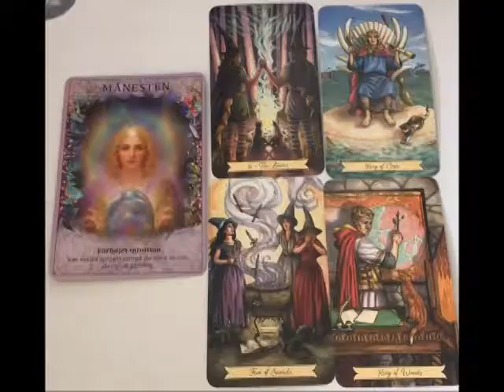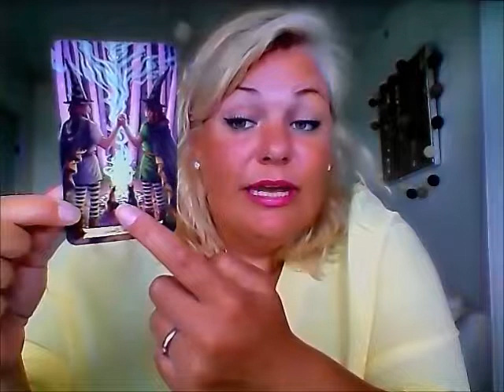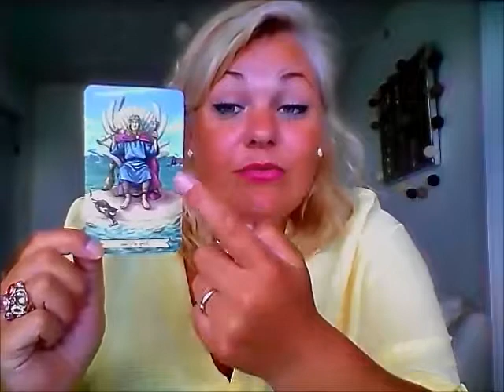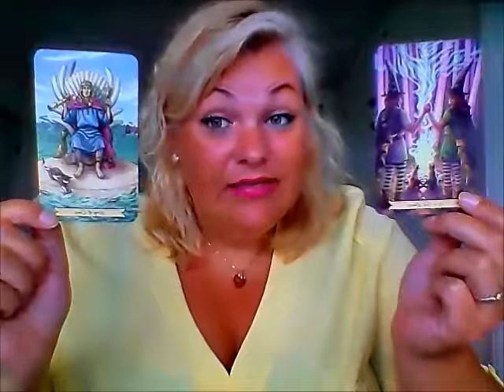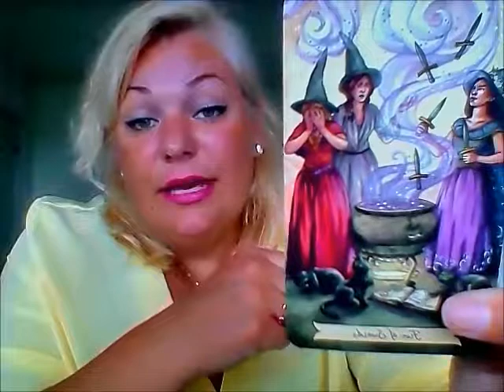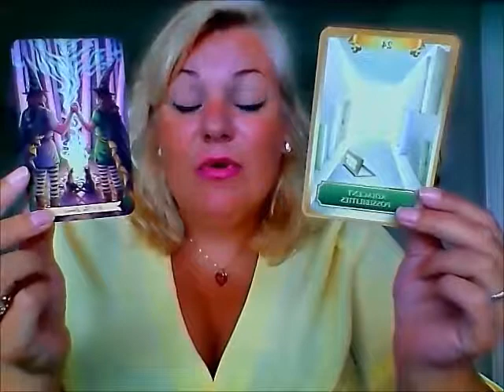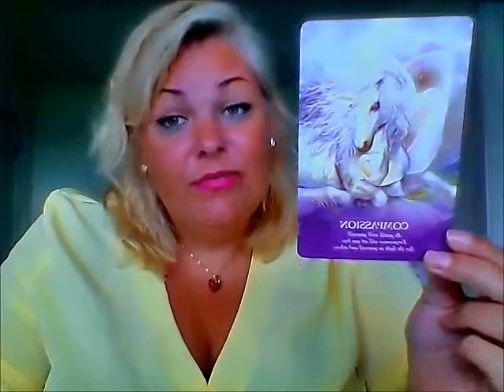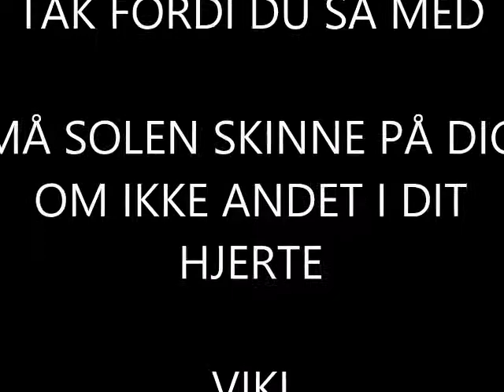Krebs juni 2018 - Kærlighed er på vej ind i dit liv.